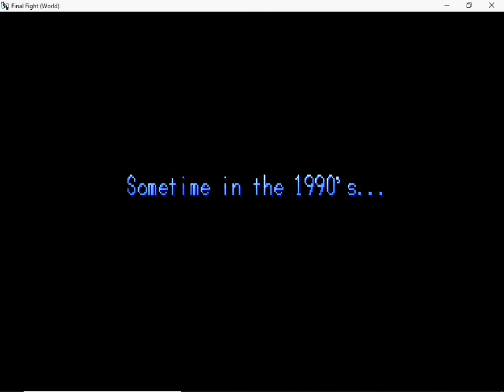final fight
picchiaduro a scorrimento molto famoso